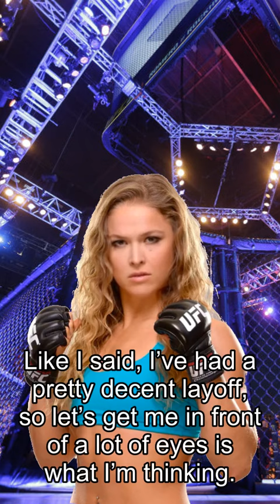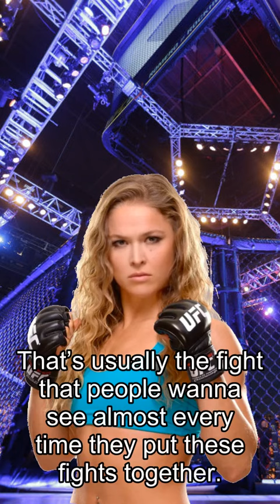Rousey about Fights, Cruz ‘Excited’ To Be Fighting On UFC Prelims